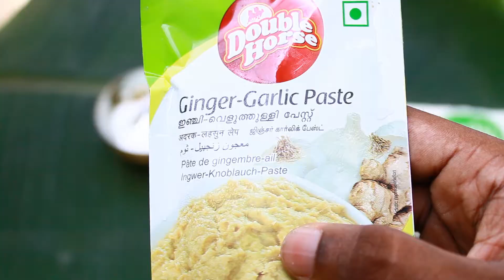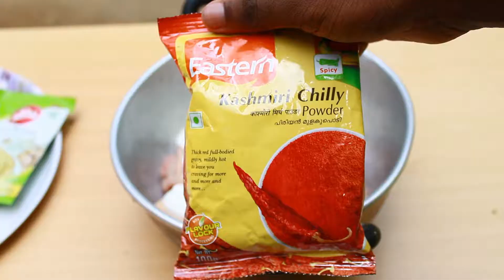Tandoori Chicken|Without Oven And Grill|ഓവനും ഗ്രില്ലും ഇല്ലാതെ തന്തൂരി ചിക്കൻ പുകച്ചത് അടിപൊളി|GTMC